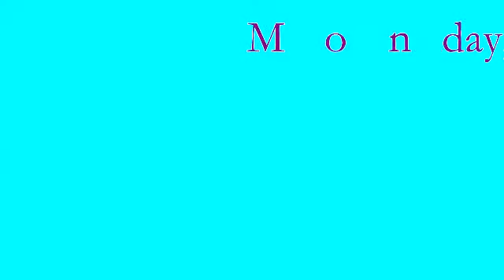Week of Nov 19th Events @ BK